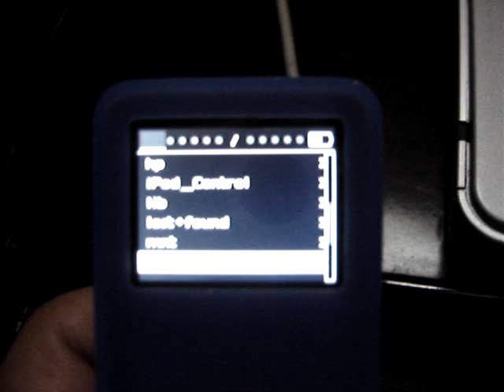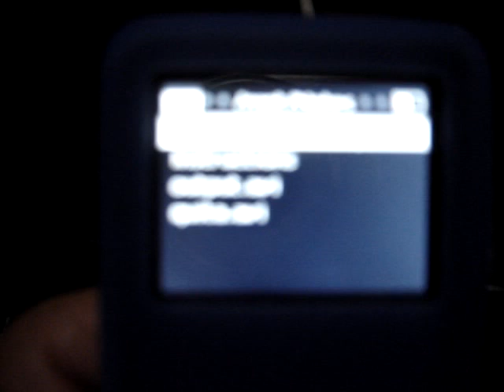iPod linux video